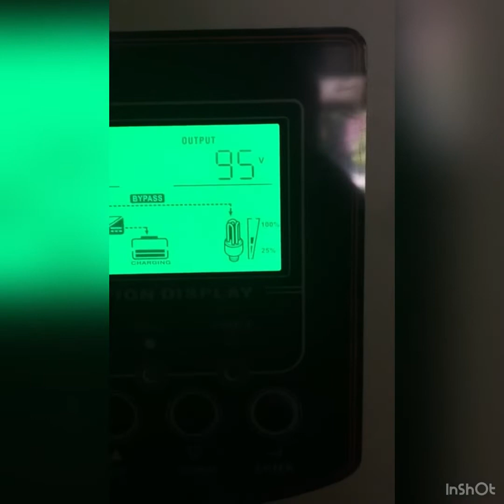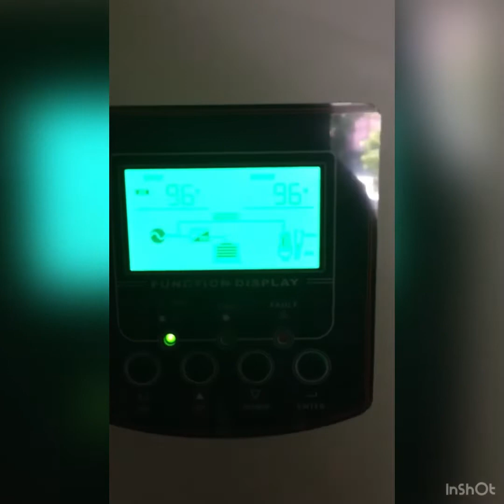Installation panneau solaire en Haiti. Technicien : Geswil Noncirel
Technician : Geswil Noncirel
Cellphone:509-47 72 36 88 /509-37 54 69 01
Solar Panel
Installation
Haiti
Solar Power
Off grid system
Panneau Solaire
solar-energy
renewable energy
clean energy
Solar panel inspection
clean energy
photovoltaic
solar world
go solar